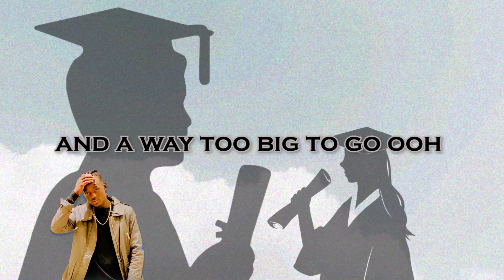Zak Glow-Congratulation[Official music lyrics]